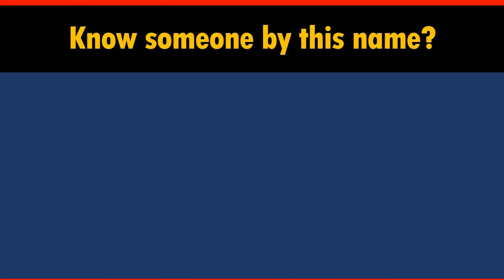How to Say Your Name DODGE in Chinese?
*Formal* Chinese translation of your name DODGE. This video shows how native Chinese speakers pronounce and write it (the stroke sequence in Chinese).

-- topic suggestion
-- constructive feedback
-- quick questions